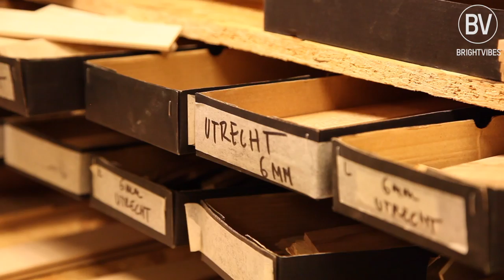Robin Wood saves old city trees by turning them into gorgeous music boxes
Robin Wood saves old city trees by turning them into gorgeous music boxes. And each one has a story to tell.